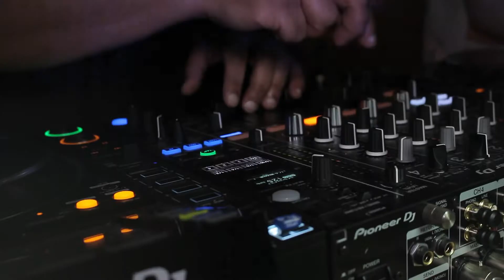Versteck 24 03 18 | Official Impression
VERSTECK ELEKTRONISCHE PARTYREIHE

- Nächstes EVENT -
Versteck | Don Lippstadt
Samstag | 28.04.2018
Straight Tech House

DIRECTED AND PRODUCTION by
- Sandro Massa Photo Video -